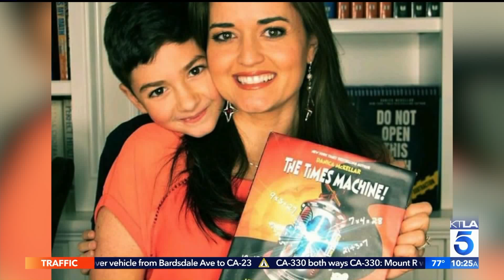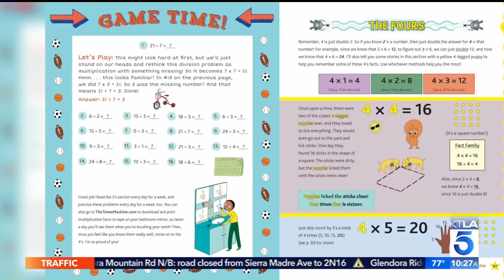Danica McKellar talks about her new math book "The Times Machine"